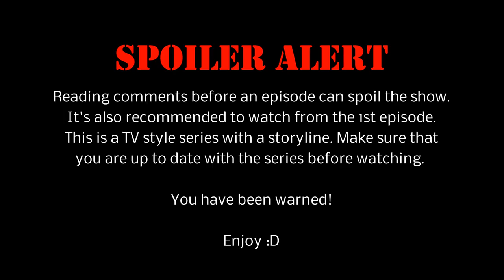Eddy Beck's Story - Episode 8: Truth be Told (DayZRP.com)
EPISODE SUMMARY: Eddy tries to get back to his family but something will get in the way of them once more. Kyle, now known as Liam, has doubts about Eddy's intentions. We learn more about the Father and his former group of followers.

Do you like my videos? Consider donating to help me make more with even better quality. I need some PC upgrades to do so.